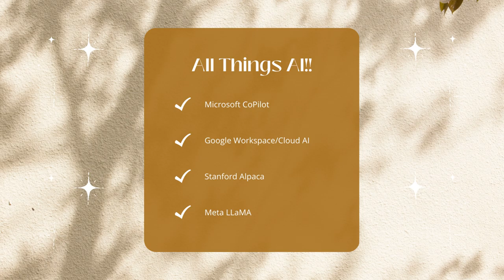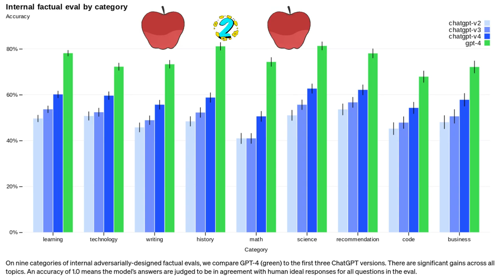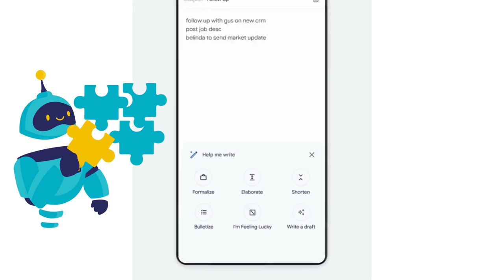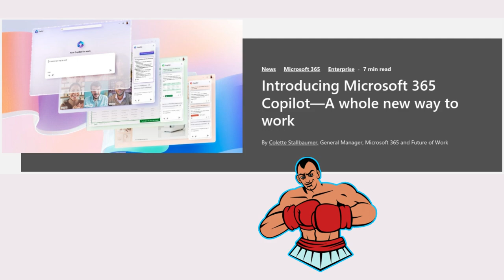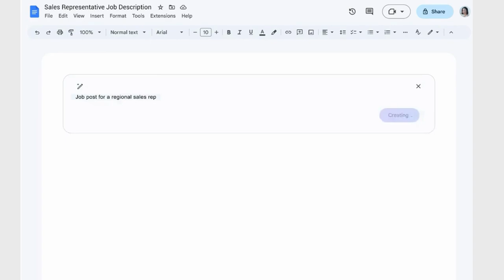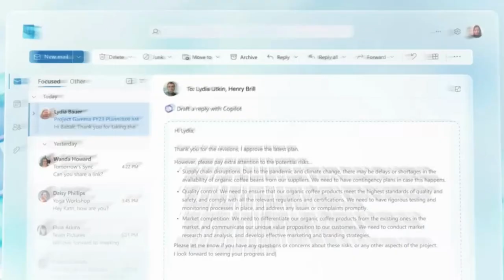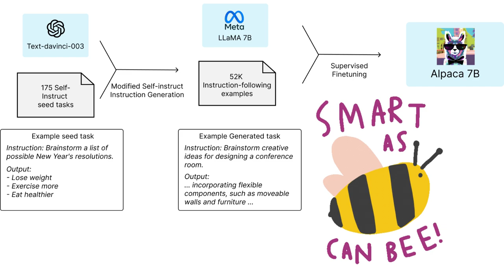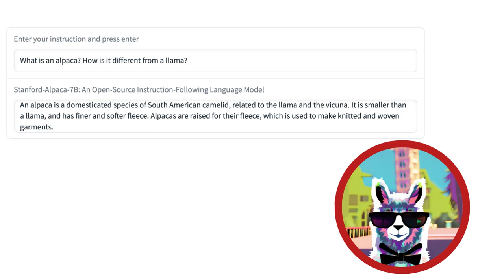WHAT THE AI!? [Microsoft Co-Pilot, Google Cloud AI, Alpaca and much More] 🤖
From GPT-4 to Microsoft Copilot to Google Workspace AI (PaLM) to Meta open sourcing its LLaMA Models to Stanford Alpaca pulling the capitalist rug from under all of them at once, this one is LOADED. Join us in unfurling this hotchpotch mess of awesomeness we call AI!!

Locate us on all platforms where you find your podcasts, just search "The Thought Bistro":